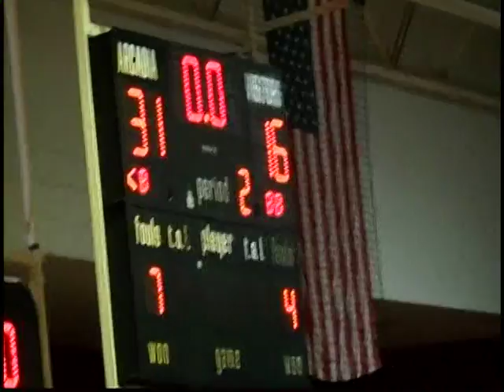VTS 01 4